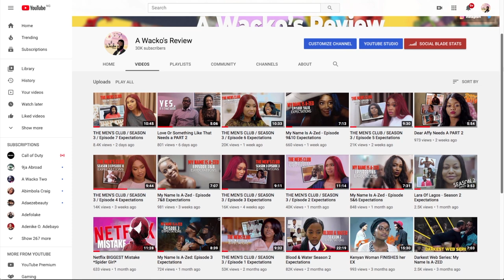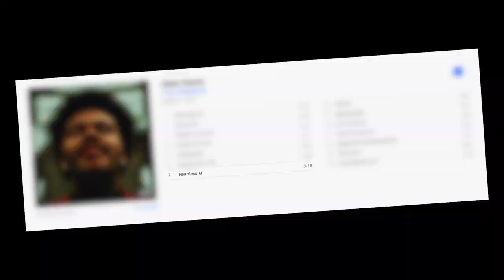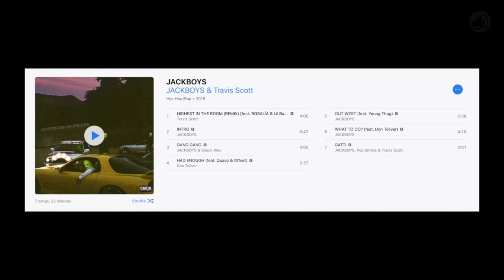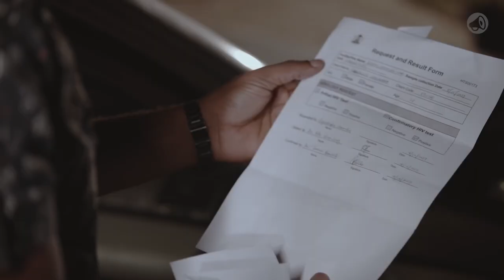My Name Is A-Zed - Season 2 Expectations